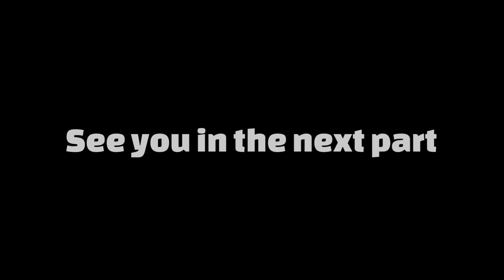Ramp Car Stunts - Car Games - CRAZY STUNT Gameplay Walkthrough Part 5 (iOS, Android)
Ramp Car Stunts - Car Games - Free ✨

Mode 5 = CRAZY STUNT
Summer Vibes Adventures Level 1-4

The original Ramp Car Stunts - Car Games game (impossible car stunts)

Get ready for an adrenaline-pumping ride in our latest video featuring mind-blowing ramp car stunts! 🚀 Dive into the thrilling world of car games where high-speed racing meets gravity-defying stunts. Watch as we take on epic ramps, perform jaw-dropping flips, and conquer challenging obstacles with precision and style.

In this action-packed video, you'll experience:

Heart-Stopping Jumps: Witness cars soaring through the air with incredible jumps that will leave you on the edge of your seat!
Extreme Stunt Challenges: From loop-the-loops to mid-air spins, our skilled drivers tackle the most intense stunt courses.
High-Speed Racing: Feel the rush of adrenaline as we race against the clock and each other in a bid to set new records.
Stunning Visuals: Enjoy breathtaking graphics and realistic physics that make every stunt look and feel amazing.
Whether you're a fan of racing games or just love seeing cars defy the laws of physics, this video is for you!

EDITED = Beachplay Gaming
{Adjustment - Contrast, Saturation, Sharpness}